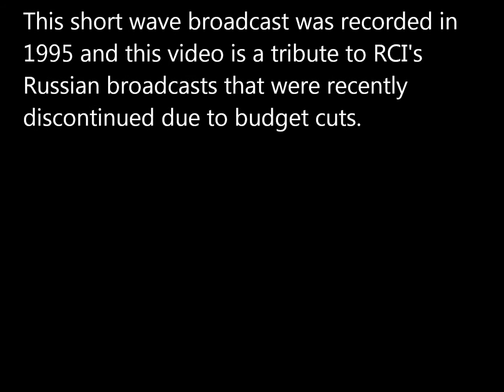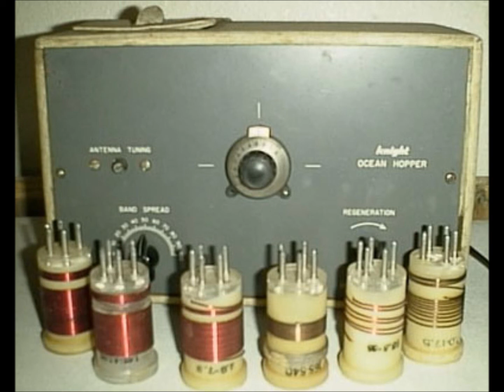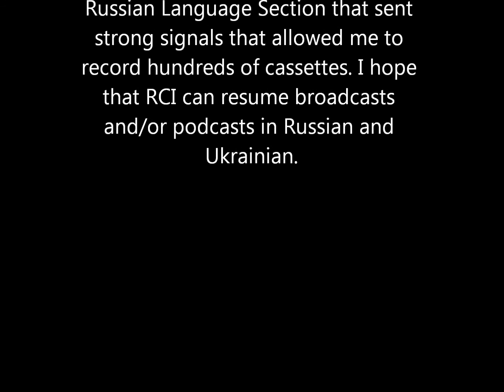RCI: Радио Канада: Английский дла всех - Who's That Woman?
Radio Canada International Russian Language Broadcast in 1995